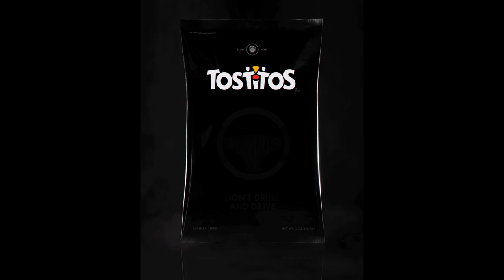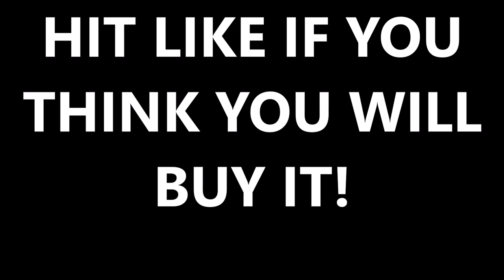CRAZY! NEW TOSTITOS' BAG BREATHALYZER BUILT IN & CALLS UBER with $10 OFF During SuperBowl Game!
"Tostitos' New Party Bag Knows When You've Been Drinking and Will Even Call You an Uber comes equipped with a sensor connected to a microcontroller calibrated to detect small traces of alcohol on a person's breath. If any alcohol is detected, the sensor turns red and forms the image of a steering wheel, along with an Uber code and a "Don't drink and drive" message."

"The bag also uses near-field communication (NFC) technology, allowing fans to tap the bag with their phone to call a ride. With Uber and Mothers Against Drunk Driving, Tostitos will offer partygoers $10 off their Uber ride during and after the Feb. 5 game."